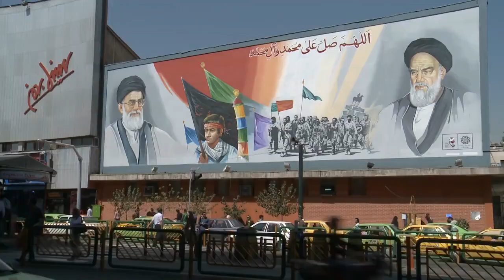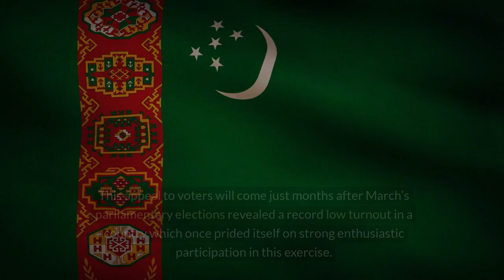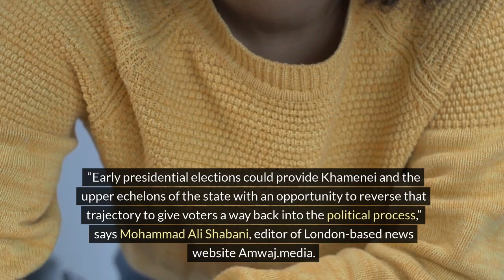What next for Iran after President Raisi's death?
Ebrahim Raisi stood close to the pinnacle of power in the Islamic Republic and was widely tipped to rise to its very top.

A dramatic turn dealt him a different hand.

His death in a helicopter crash on Sunday has upended the growing speculation over who will eventually replace the 85-year-old Supreme leader,

 Ayatollah Ali Khamenei, whose own health has long been the focus of intense interest.